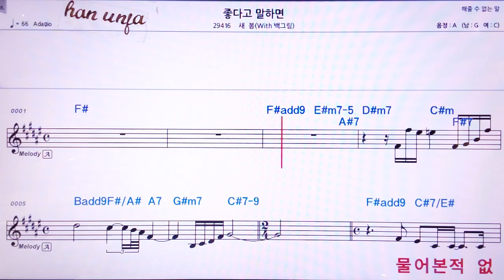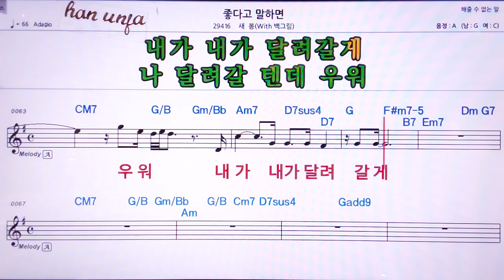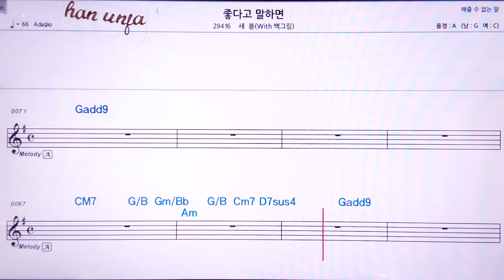💖 좋다고 말 하면/백그림*새봄 👍MR,노래방, 악보, 코드,Karaoke With Sheet Music